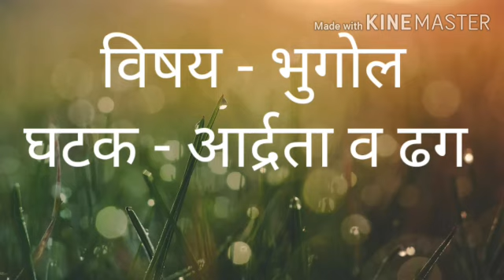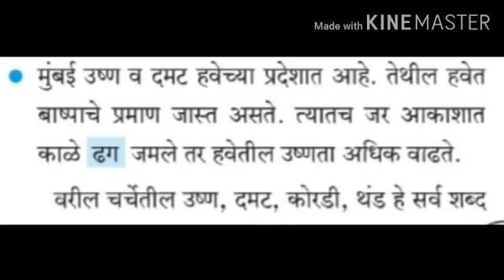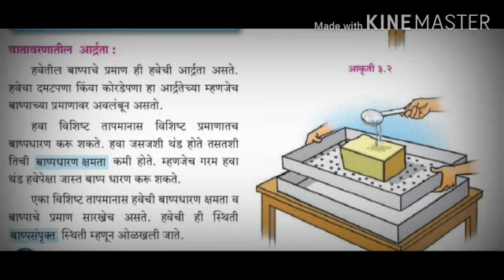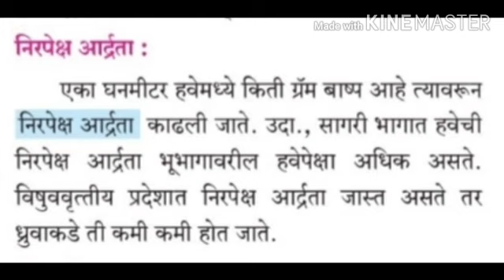आर्द्रता व ढग इ.८ वी विषय भूगोल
दक्षा कदम  शाळा नांदे